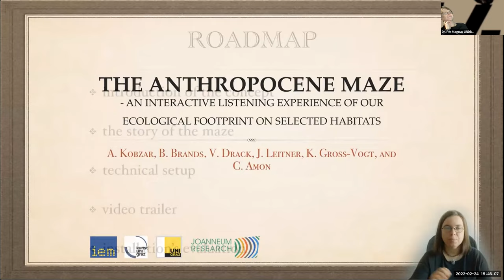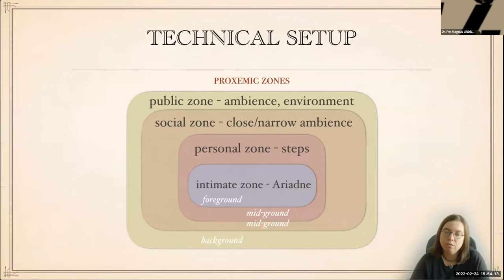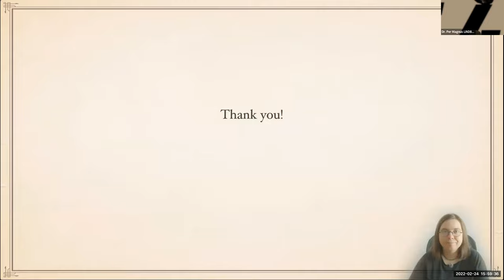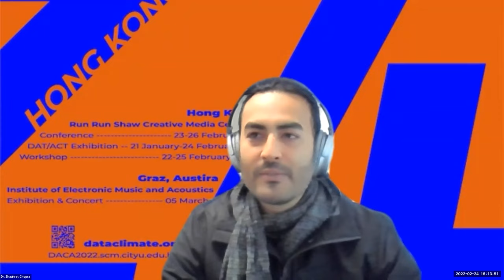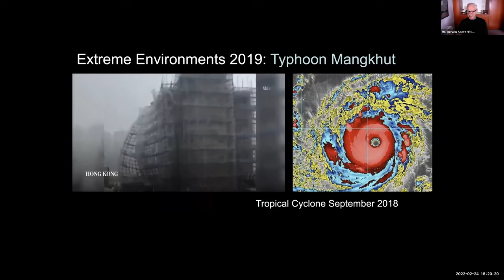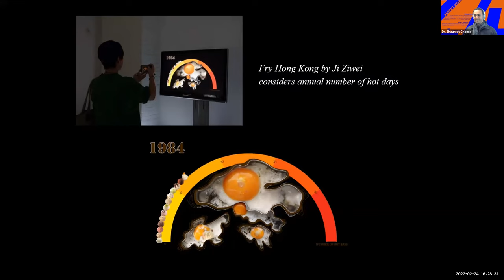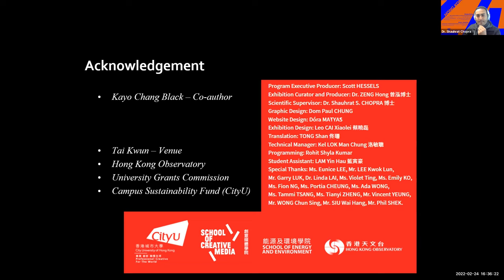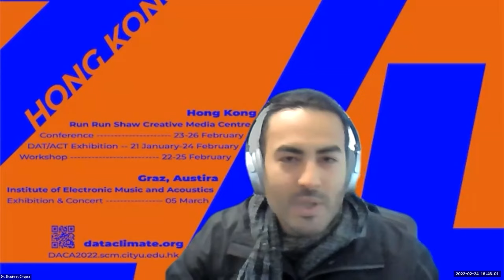DACA Day 2 Papers 1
Chaired by Shauhrat S. Chopra

Alisa Kobzar, Benedikt Brands, Valerian Drack, Jakob Leitner, Groß-Vogt Katharina & Clemens Amon :: The Anthropocene Maze - an interactive listening experience of our ecological footprint on selected habitats (p. 27)
Shauhrat S. Chopra, Scott Hessels & Kayo Chang Black :: Artistic Interpretation of Scientific Data on Extreme Weather to Raise Public Awareness for Urban Resilience (p. 7)